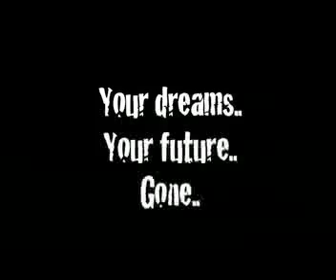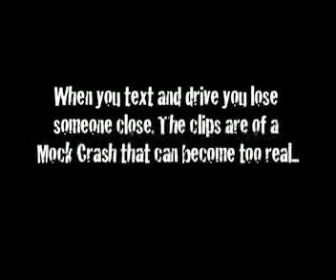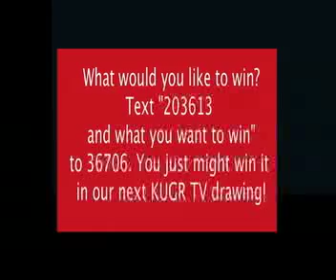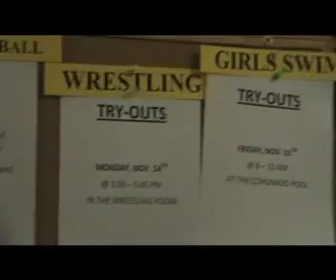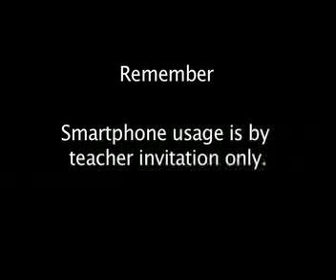KUGRTV November 10th, 2011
This KUGRTV have information on the upcoming blood drive, the red beret's, clips from the mock crash, footage from the jazz band, harvest of love food drive, and information winter sports.